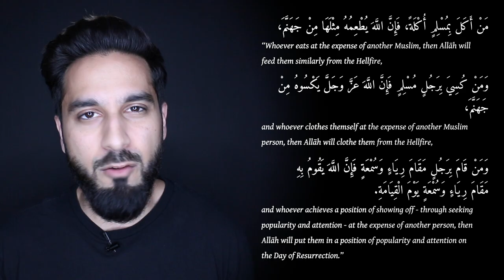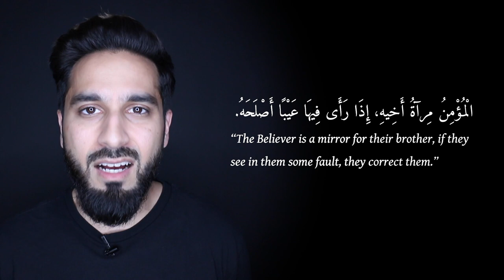Cancel Culture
Episode 9 of Al-Adab Al-Mufrad